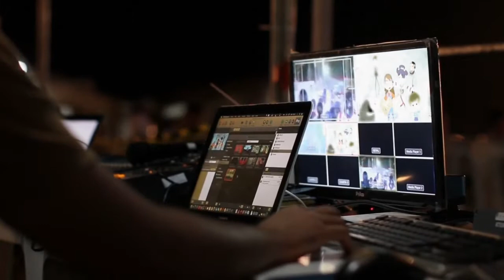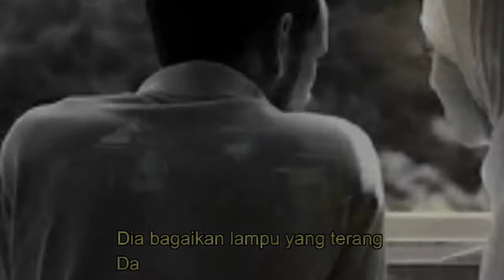NOSTALGIA DALAM CANDA eps 4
Penyiar dengan penampilan solo (tunggal) memang bisa juga asyik untuk didengar. Tapi ketika ada penampilan duet, menjadi semakin hidup dan lebih mengasyikkan.